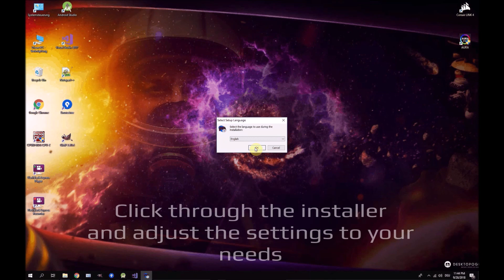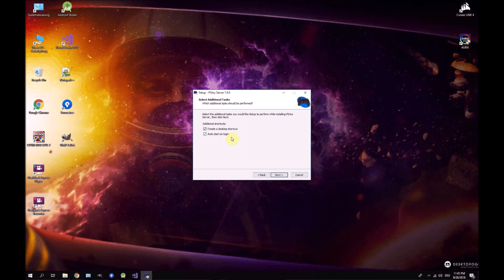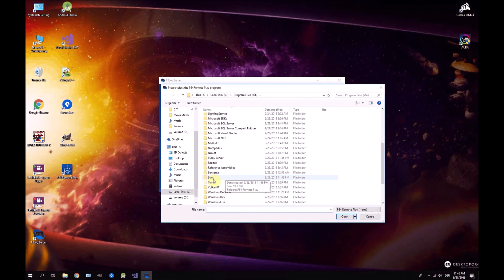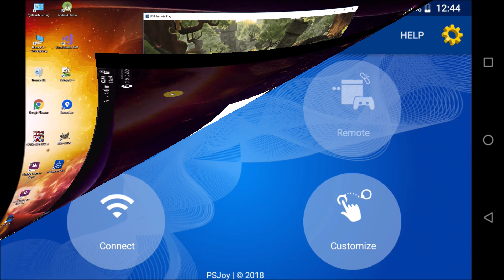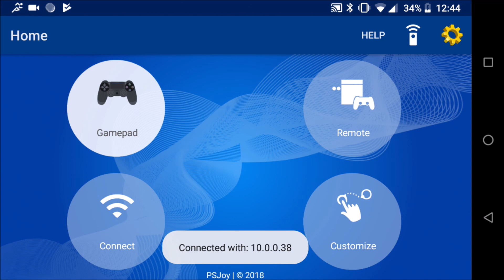PSJoy Setup - How to use your Android smartphone as Dualshock gamepad for your PS4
📢 UPDATE: NEW APP PSPlay AVAILABLE 📢
No PC is required, you can use 3rd Party controllers and mobile Internet connection.

This is the setup tutorial for PSJoy. Do you want to control your PS4 remotely? Do you need a second Dualshock controller for playing multiplayer games or did your controller break and you need a quick replacement? Perfect then PSJoy offers a solution.

The PSJoy server is a tool which allows you to intercept the official PS4 Remote Play client on a Windows PC and stream the content to the PSJoy app on your Android device.

In order to use PSJoy and to be able to stream the content from your PS4 to your smartphone or to send emulated Dualshock inputs to your PS4, you need to setup and install the official PS4 Remote Play program from Sony on your Windows PC.

💡Requirements💡

➡️ Windows 8.1 or newer
➡️ Official PS4 Remote Play installed on your PC
➡️ PSJoy server installed on your PC
➡️ Intel® Core™ i5-560M Processor 2.67 GHz or faster (Quad core highly recommended)
➡️ 2 GB or more of RAM
➡️ 1024 × 768 or higher display resolution (on your PC)
➡️ A wired Internet connection for your PS4 and your PC is strongly recommended (or a 5GHz WiFi for minimum delays on WiFi)
➡️ A high-speed internet connection with upload and download speeds of at least 15 Mbps is recommended
➡️ Android smartphone with Android 5.0 or newer

❔More information❔

Many thanks to Artyom Krivosheev for the Russian translation.